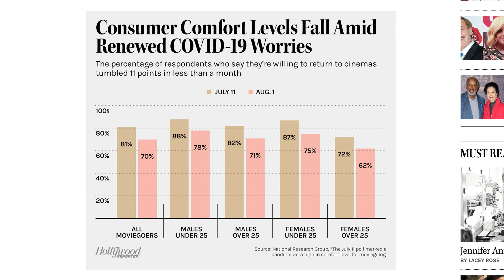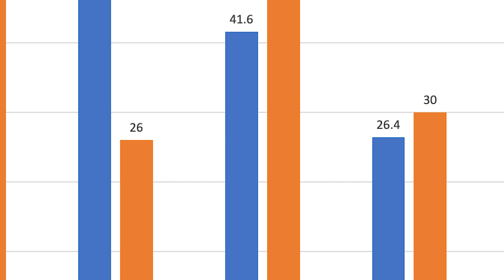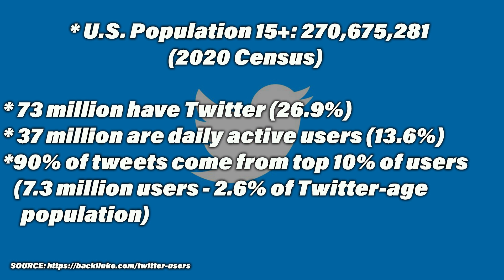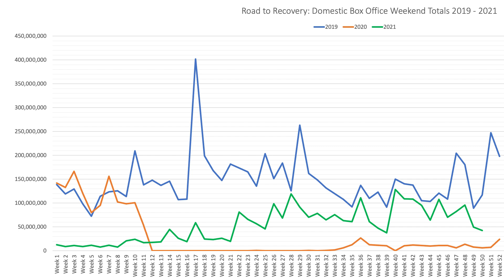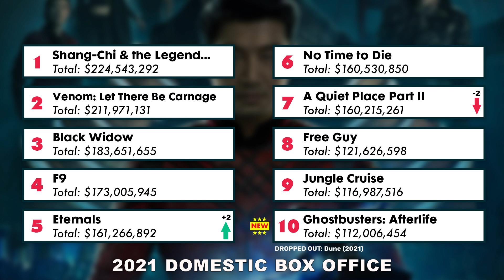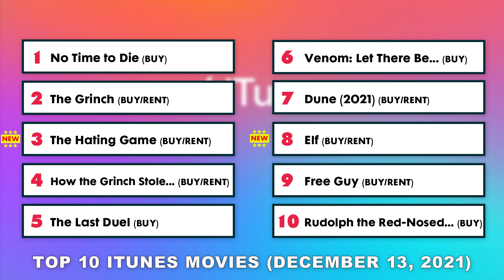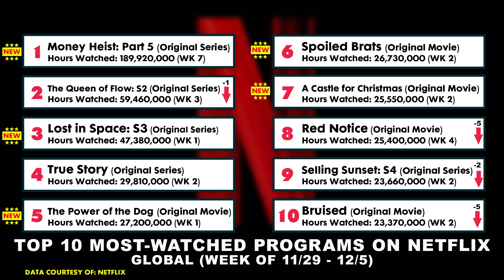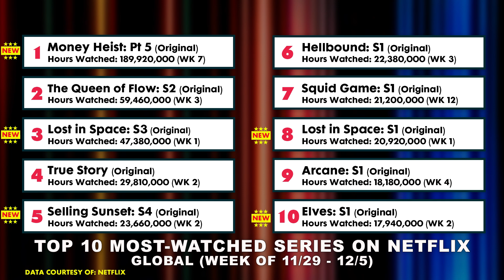How Big Will Spider-Man: No Way Home Open? - Charts with Dan!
Spider-Man is finally getting ready to swing back into theaters - will it be the record-breaking debut many are predicting, or will Spidey be brought back down to earth? Dan gives his predictions for the opening weekend. Plus, digging into West Side Story's lower-than-expected opening, and more!

Who is Carbon Health? Combining smart technology with modern clinics, Carbon Health provides virtual and in-person appointments for urgent care and primary care.

0:00 - Welcome
1:03 - Weekend box office / West Side Story
13:31 - Weekend charts
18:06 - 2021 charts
19:45 - Ad break
21:46 - Spider-Man:  No Way Home predictions
29:37 - Box office flashback
30:31 - Streaming charts
34:40 - Wrap-up